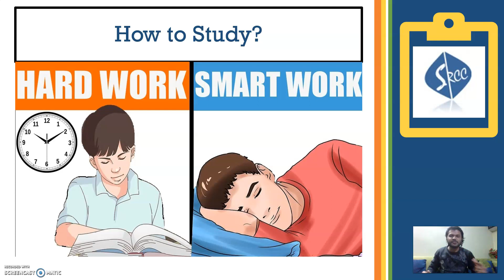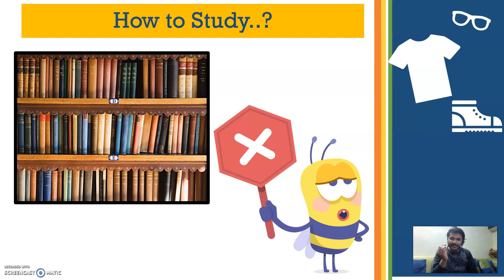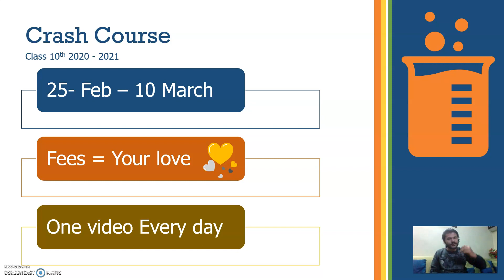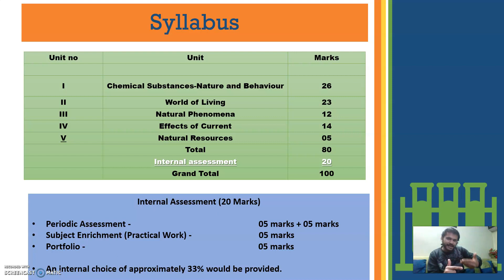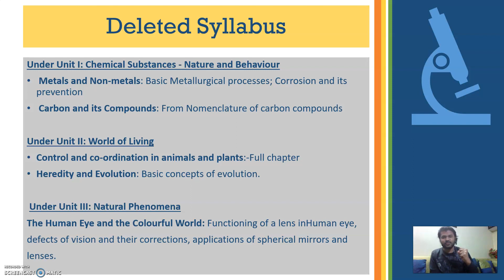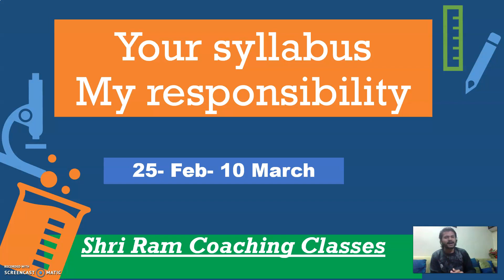Crash Course Class 10th || Science Revision || Complete Syllabus for Class 10th 2020-2021|| CBSE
Class 10th Science Crash Course Completing all syllabus.
starts from 25feb to 10 March. All chapters will be covered.
biology, Physics, Biology
Need Not to worry Ankit sir is here with best crash course on youtube free for all.